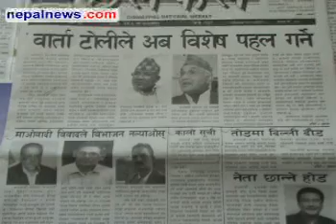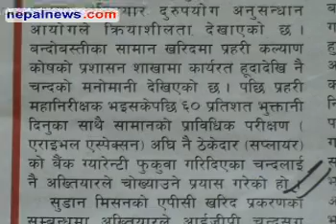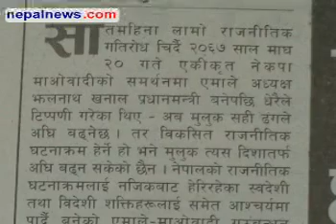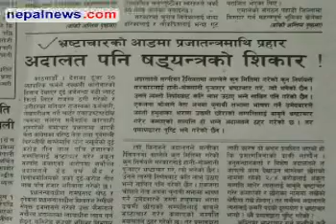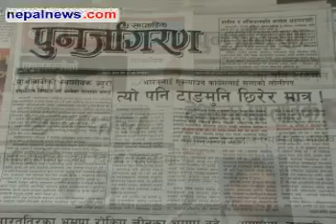Mar 20-22 2011 headlines in Nepali weeklies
Round up of the major headlines in Nepali weeklies media for Mar 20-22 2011. Nepalnews.com, is a leading Internet destination dedicated to bring you news, events, polls, discussions, forums about and from Nepal. Our primary objective is to bring "news as it happens"; quality news which is impartial, timely and independent. Our equally important other objective is to make this a web community for all people around the globe who have any interest, or need any information about Nepal.